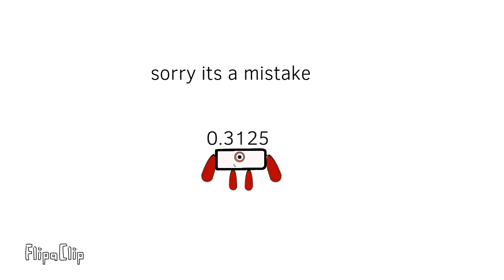Numberblocks band thirty-seconds 0.03125 to 25 (part 1)